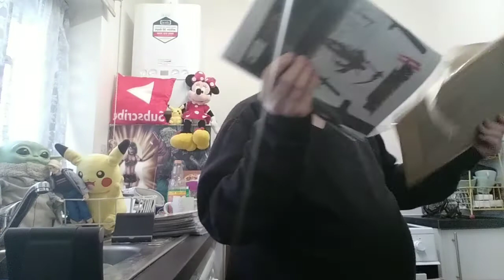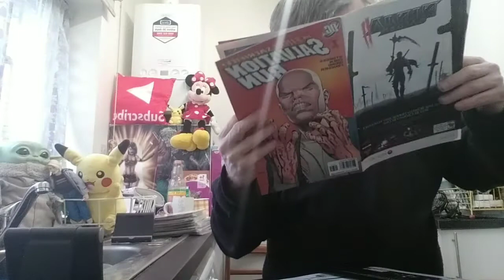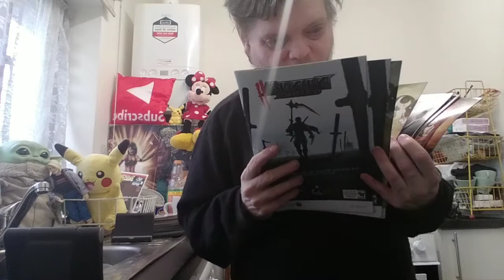unboxing : salvation run, by Bill Willingham and lilah sturges